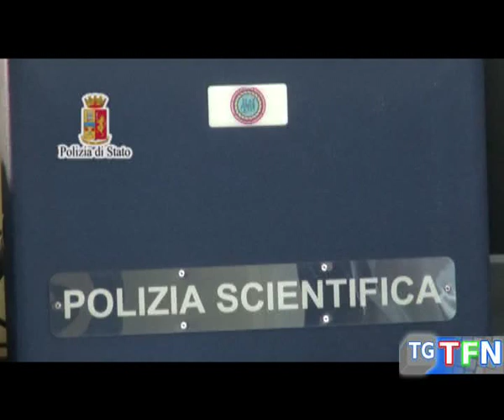Ladro seriale, incastrato dalle impronte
Denunciato  ventenne nisseno per furto incastrato dalle impronte